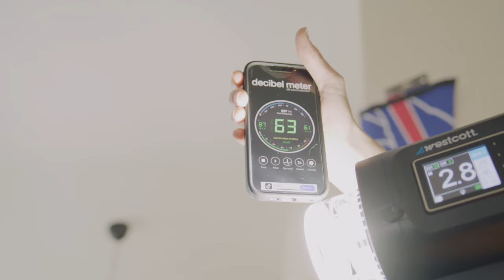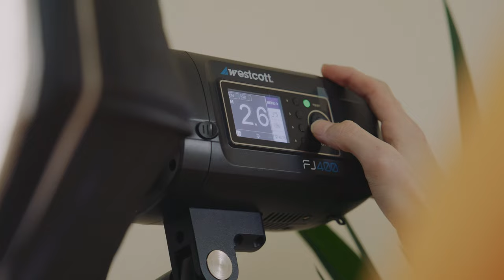Can You Use A Photo Light (Flash) For Video?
There are a lot of photo specific lights (like a flash) that also include some continuous lighting features, but are they good enough to use for video purposes? In this video, Lewis gives his thoughts on the photo light for video purposes.

Videvo.net offers completely free stock video footage, motion graphics, templates, and audio for use in your personal and professional projects. We also offer Premium stock plans with an extended library of stock materials. Visit Videvo.net today!

Check out our blog for more tutorials and filmmaking techniques like this and other useful content

Visit us on Facebook: Facebook.com/Videvo